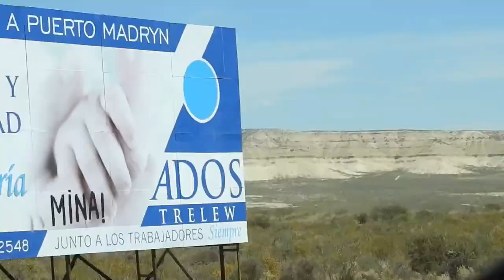Chubut Patagonia Argentina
Route: Santiago, Valparaiso, San Antonio, Puerto Montt, Castro, Puerto Chacabuco, Chilean fjords, Punta Arenas, Ushuaia, Puerto Williams, Drake Passage, Antarctica I, Antarctica II, Antarctica III, Antarctica IV, Antarctica V, Drake Passage, Falkland Islands, Argentine Sea (South Atlantic Ocean), *Puerto Madryn*, Montevideo, Buenos Aires - ship Ms. Zaandam.
Places: Puerto Madryn, RN3, Chubut, Argentina, El Dinosaurio más Grande del Mundo, Acceso A Punta Tombo, Magellan penguin breeding ground - Punta Tombo, Playa de Puerto Madryn, Comandante Luis Piedra Buena Pier, Golfo Nuevo, Punta Cuevas, Fundación Ecocentro, Punta Este, Baliza Acantilado, Punta Loma, Argentine Sea.
Wildlife & flora: Bronze-winged duck, Black-headed Gull, Guanaco, Magellanic penguin, Grey-backed storm petrel, Chimango caracara, South American sea lion, Gull-billed tern, Kelp gull.